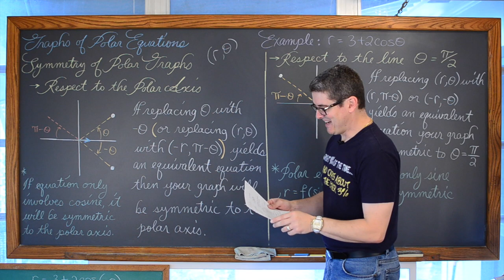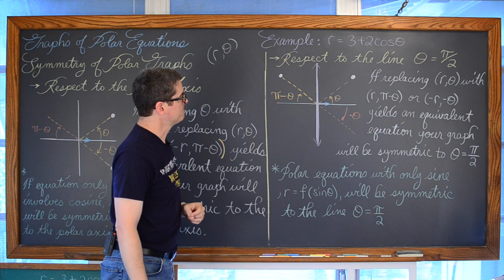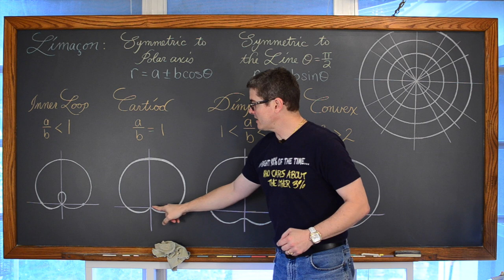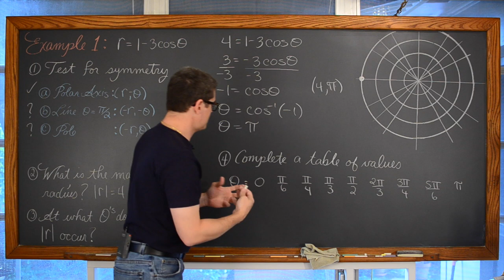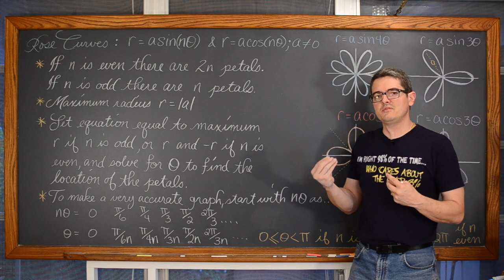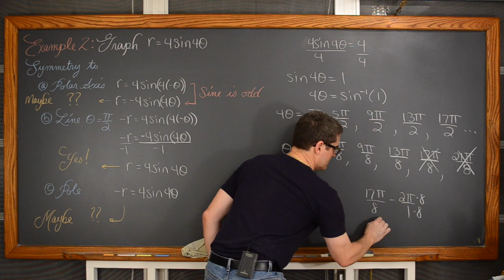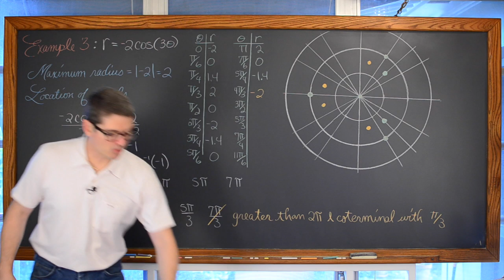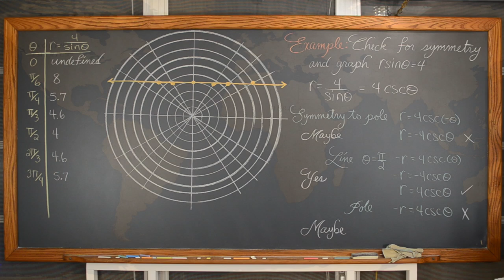Graphing Polar Eqn, Test for Symmetry & 4 Ex READ DESCRIPTION!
This lesson first starts with how to test for symmetry in a polar graph.
     Symmetry to the Polar Axis at 1:34
     Symmetry to the line Theta=pi/2 at 8:13
     Symmetry to the Pole at 10:38
Special Types of Graphs
     Circles at 13:13
     Limacons at 16:16  I explain how to recognize the 4 subcategories of Limacons which are Inner Loop, Cartiod, Dimpled, and Convex.
           EXAMPLE of graphing a Limacon with an inner loop at 20:29
     Rose Curve introduced at 34:10  THERE ARE ANNOTATION CORRECTIONS for the labels of r=asin(3theta) , and r=acos(3theta) are flipped.
            EXAMPLE with even number of petals at 38:01
            EXAMPLE with odd number of petals at 49:36
     Lemniscates introduced at 54:03
            LAST EXAMPLE at 55:14

Graphing Calculator Example at 26:50

My introductory video of Understanding Polar Coordinates Find free review test, useful notes and more